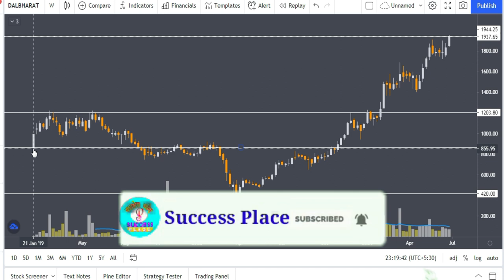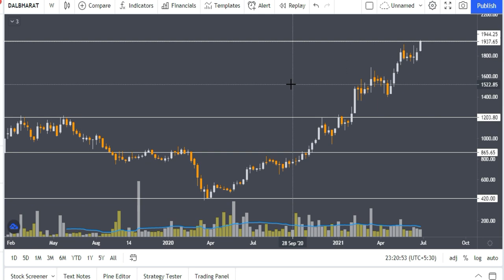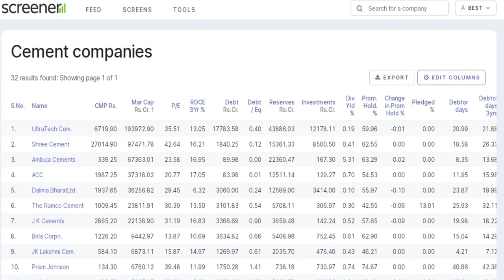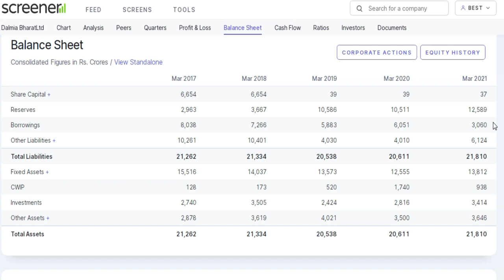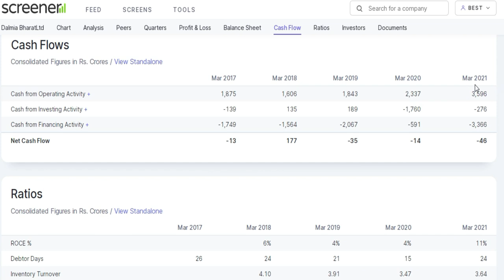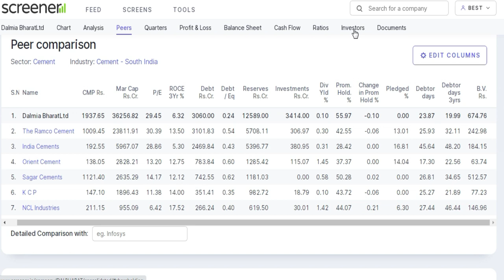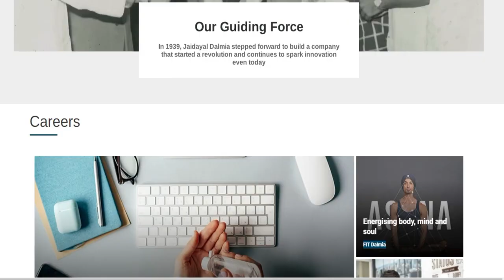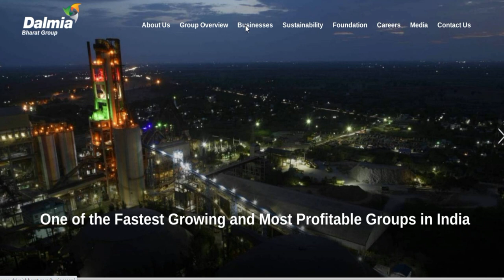Top Stocks to Buy for Long Term | Best Stocks for Long Term | Top Shares to Buy | Stocks Bazaar